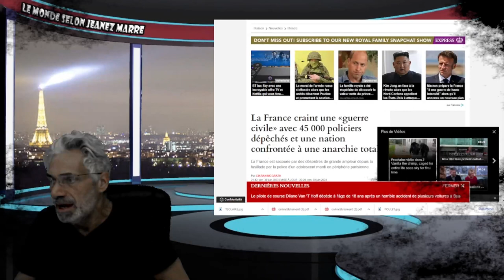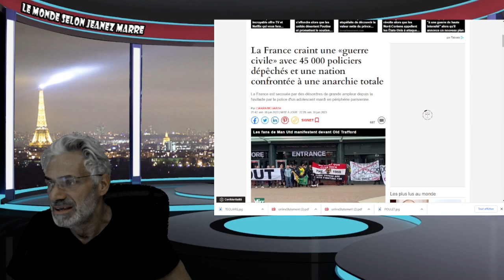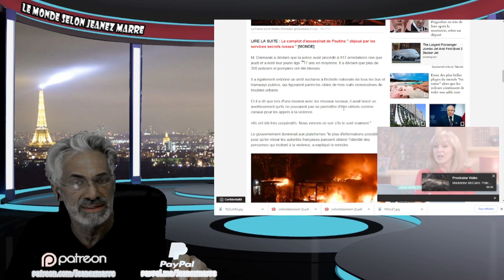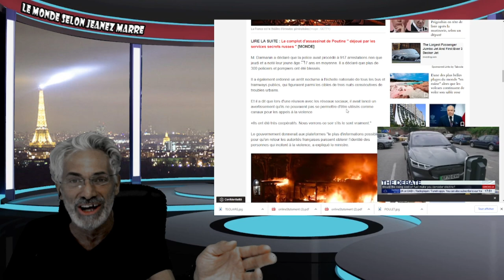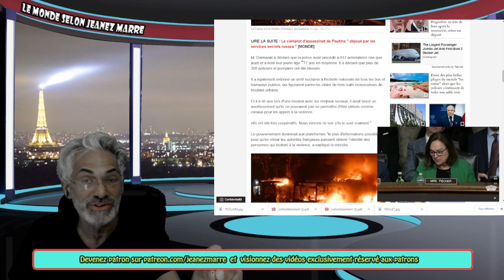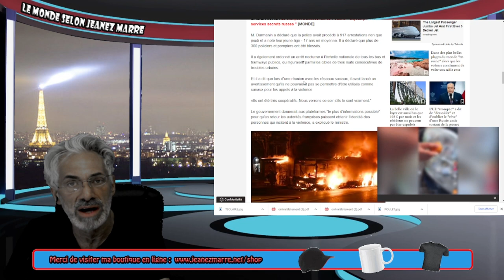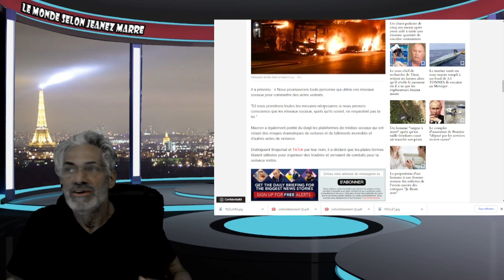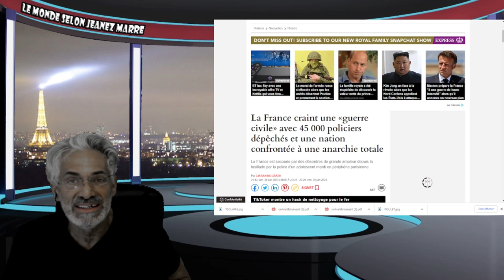La France craint une «guerre civile» avec 45 000 policiers dépêchés on craint une guerre civile !